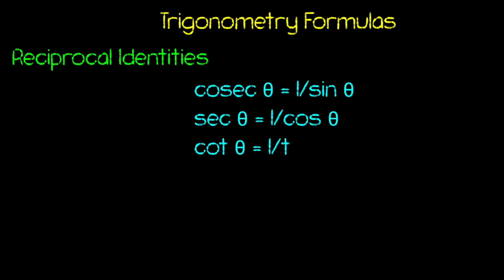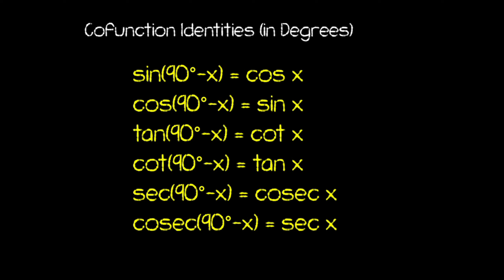Basic Trigonometric Formulas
In this enlightening YouTube tutorial, dive into the fundamental concepts of trigonometry and empower your mathematical prowess. From understanding reciprocal identities to unraveling the intricacies of periodicity, sum and difference formulas, and co-function identities, this video has you covered. Whether you're a beginner seeking a solid foundation or a seasoned learner looking to refine your skills, this comprehensive guide offers clear explanations and practical examples to enhance your understanding of trigonometric principles. Join us on this educational journey and unlock the secrets of trigonometry with ease!